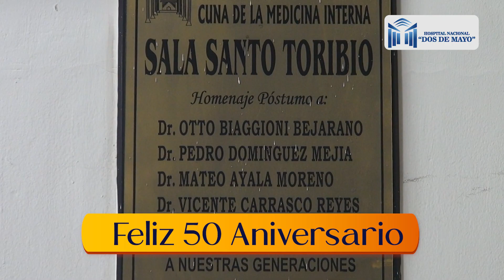Feliz 50° Aniversario Santo Toribio - Hospital Nacional "Dos de Mayo"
▶️La Dirección General y el Equipo de Gestión expresan un afectuoso saludo a la Sala Santo Toribio por su 50° aniversario.🎉
¡Felicitamos y reconocemos su gran labor!👏👏